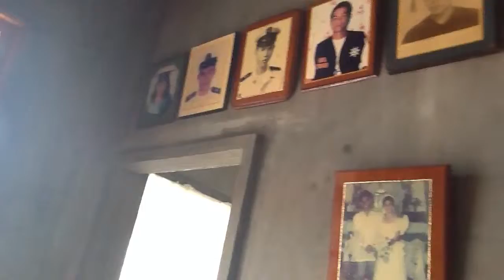Our Barrio House!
Guadalupe